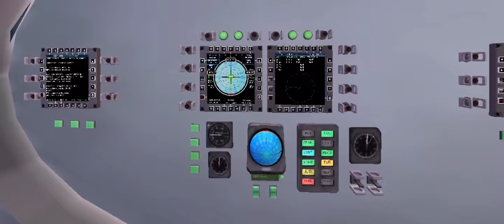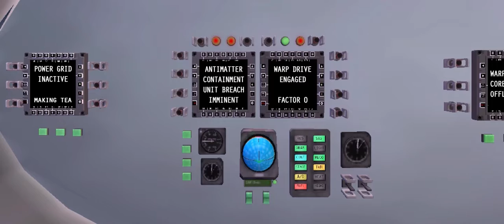IT-KS ‘First Trip To Laythe’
Yes I know I can’t move my mouse in a straight line, tell that to me from five years ago.
Also, Gordon Bennett youtube really doesn’t like my ‘economical’ aspect ratio. No need to screw with the image quality mate! Next time I shall upload 4K just to avoid compression to such obscene levels.